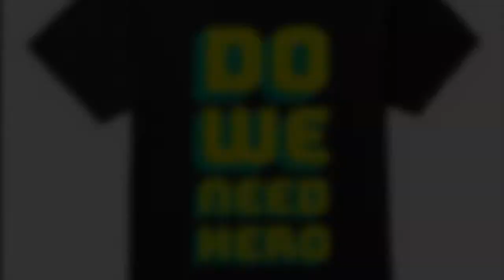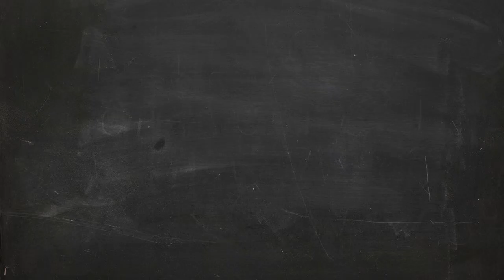T-Shirt Daily【Do We Need Hero T-Shirt】American Eagle T shirt vs Do We Need Hero T shirt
T-Shirt Daily【Do We Need Hero T-Shirt】American Eagle T shirt vs Do We Need Hero T shirt ~which better

- !beer
- !pizza
- !weather (your city)
- !(your country)